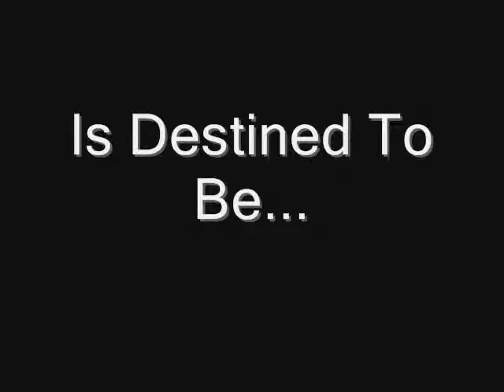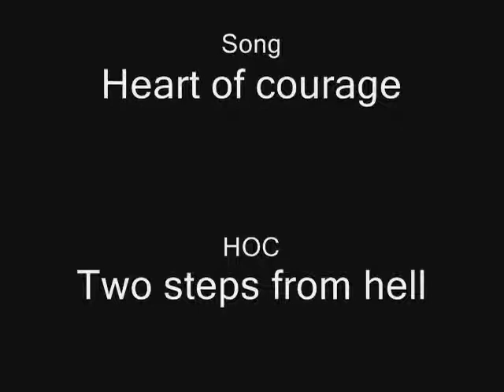Blue Fox:Element**trailer**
AGAIN A THOUSAND TIMES SORRY FOR SO MANY VIDS AT ONCE!

i know this is'int that good of a trailer i may re-do it some time! or make a 2nd trailer :D but yeah*yey blue fox!*

vid/charas/story/series(c)skylarthepuppy